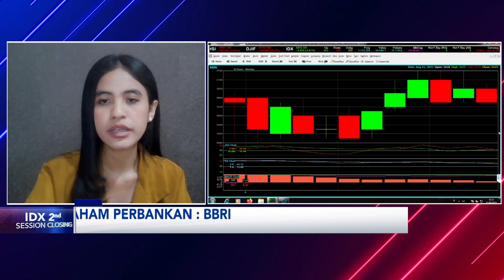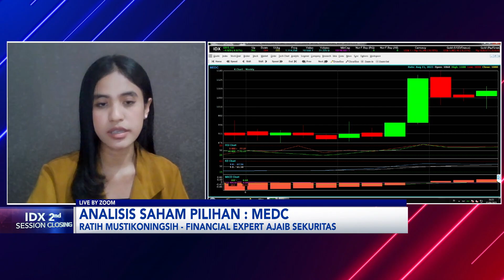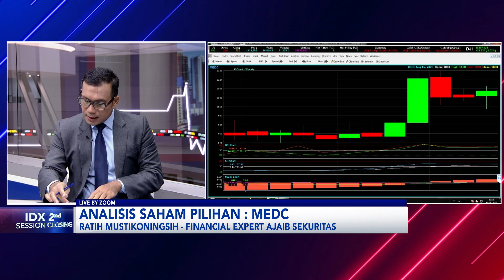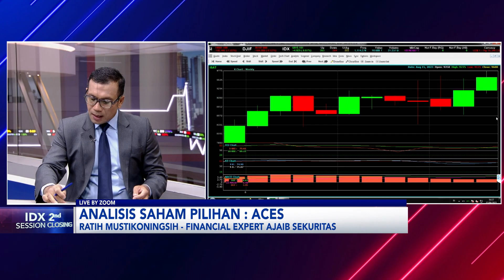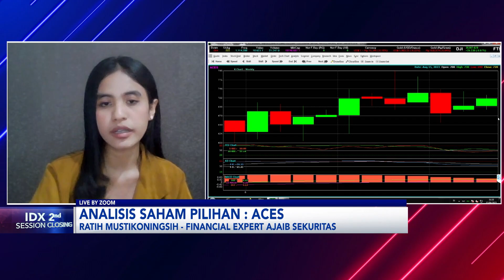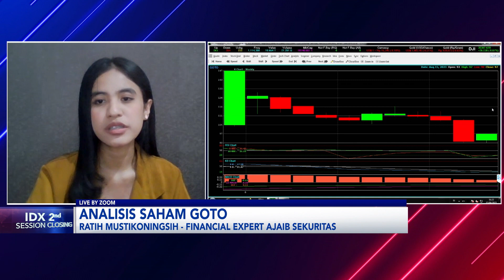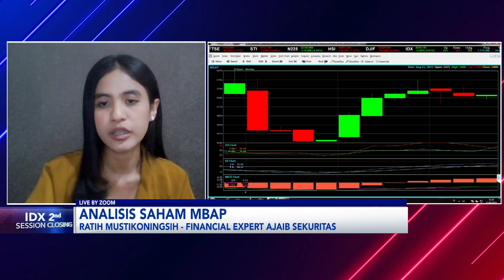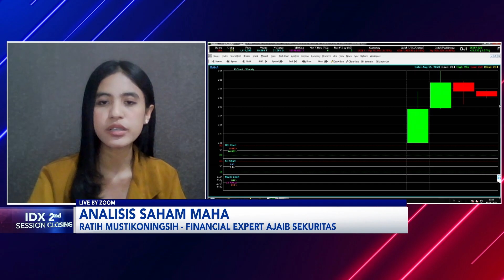Cermati Saham Pilihan: MEDC, ISAT, Hingga ACES | IDX CHANNEL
"Saksikan tayangan kami Official Youtube IDX Channel di Program 2nd Session Closing, Senin (15/08/2023) dengan Tema Cermati Saham Pilihan: MEDC, ISAT, Hingga ACES".